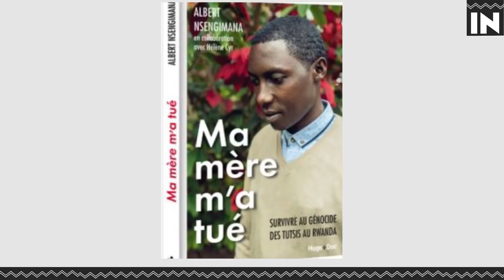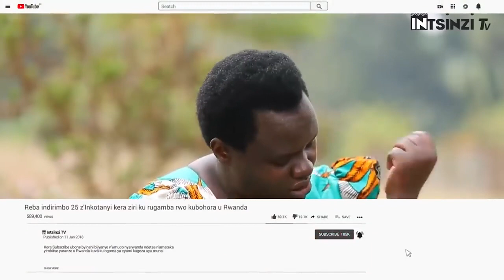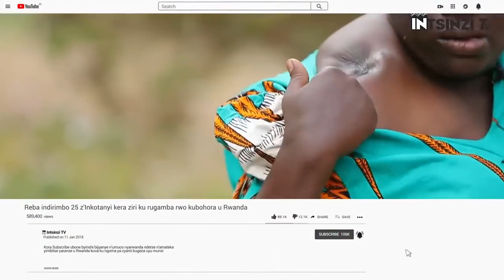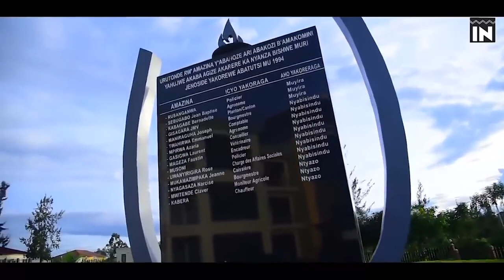Ikegeranyo ku bagore babaye Interahamwe ruharwa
ABAGORE B’INTERAHAMWE RUHARWA BAGIZE URUHARE RUKOMEYE MURI JENOSIDE YAKOREWE ABATUTSI.
Ni ba mama batubyara barangwa n’impuhwe n’imbabazi bagira amarangamutima kandi bisa naho ari isoko yo kubaho no gutera imbere kw’ikiremwamuntu.umugore ni umuntu wagaciro ntagereranywa muri Sosiyete kuva nakera mu muco w’abanyarwanda abagore barubahwa bahawe amazina atandukanye nka mutima w’urugo abandi bati ukurusha umugore akurusha urugo barihariye bitangaje.kuba abanyampuhwe n’abanyembabazi bakagira no kwitanga no kwihangana gutangaje bakagira impano y’agatangaza yo kubyara no kurera niyo yatumye abasokuruza babanyarwanda bagira bati “SE W’UMUNTU ARUTA BYOSE NAHO NYINA AKABIHEBUZA” na none  bati “AKABURA NTIKABONEKE NI NYINA W’UMUNTU”.ariko se icyubahiro no kudasimburwa by’umubyeyi w’umugore byagiye he? mu gihe cya Jenoside yakorewe abatutsi ubwo ababyeyi babyaye bazi uko igise kiryana barambuye amaboko bakica impinja bakazikubita ku nkuta bakanazisekura none byagenze bite rwose ngo mu gihe cya Jenoside yakorewe abatutsi ngo umubyeyi atinyuke kwiyicira abana abashinja ko ari inyenzi abandi barabijishyuye babasigana n’aba se barapfana n’Ibindi byinshi by’uruhare rw’abagore muri Jenoside yakorewe abatutsi.iyi rero niyo ngingo tugiye kugarukaho  mu kiganiro cyacu cy’uyu munsi tugiye kurebera hamwe uruhare rw’abagore muri Jenoside yakorewe abatutsi ndetse turanagaruka ku mazina y’abagore b’interahamwe bamenyekanye.iki ni ikiganiro IBYAHISHWE ukurikira ku ntsinzi tv.iki wagiteguriwe na BIZIMANA Christian naho jye ugiye kukikugezaho ndi prudence NSENGUMUKIZA.Mbahaye ikaze
Nkuko nabigarutseho ntangira iki kiganiro Umugore yahoze ari umubyeyi ndetse ari umunyampuhwe kuburyo mu Rwanda kuva mu mateka ya kera umugore atagirirwaga nabi ndetse na kera mu ntambara za kera umugore n’abana ntibicwaga kuko bo batajyaga mu ntambara bndetse kugeza n’uyu munsi kwica abagore n’abana ni ikimwe ku bigize icyaha cy’intambara mu mategeko mpuzamahanga y’intambara ariko byabaye igitangaza ariko bikaba binababaje kurundi ruhande kubona ababyeyi babyaye bajya kukarubanda bakaba interahamwe bakica bakagira uruhare mu kwigisha no gukwirakwiza Ingengabitekerezo ya Jenoside.
Mu nyandiko zitandukanye iyi ngingo yagiye igarukwaho kenshi cyane kuburyo mu kwezi kwa cyenda mu mwaka wa 1995  ubwo hari hashize igihe gito  Jenoside yakorewe abatutsi  ihagaritswe n’ingabo za RPA Inkotanyi byahagurukije umunyamakuru ndetse n’umwanditsi w’umunyamerikakazi Lindsey  Hilsum waruri mu Rwanda mu gihe cya Jenoside yakorewe abatutsi maze  yandika inkuru yahaye umutwe ugira uti “Women Killers in Rwanda”. Ugereranije mu Kinyarwanda ninkaho iyi nkuru yayise “Abagore babicanyi mu Rwanda” rero muri iyi nkuru yagarutse ku mazina atandukanye yagaragaye imbere cyane mu gutegura no gushyira mubikorwa Jenoside yakorewe abatutsi.

Rero uyu Lindsey Hilsum siwe wenyine wavuze ku bagore babaye interahamwe batsemba abatutsi kuko na nyuma  ye mu nyandiko nyinshi z’itandukanye zabashakashatsi  benshi yewe zirimo n’iza Komisiyo y’igihugu yo kurwanya Jenoside CNLG hagiye hagaragaramo amazina yagize uruhare mu gutegura no gushyira mu bikorwa Jenoside yakorewe abatutsi.niyo mpamvu natwe twifashishije zimwe murizo nyandiko z’ubushakashatsi twakusanije amazina y’abo bagore batatiye igihango n’inshingano by’umubyeyi w’umunyarwandakazi.
Uwambere uza Imbere y’abandi bagore unahuzwa na Jenoside yakorewe abatutsi ni Paulina NYIRAMASUHUKO.iri zina ubwaryo hari abantu rigitera ubwoba ngo kuko Paulina Nyiramasuhuko iyo bamwumvise ntakindi bumva uretse ishusho y’umugore w’umwicanyi n’umubyeyi utagira imbabazi.
Paulina Nyiramasuhuko ni umugore wamenyekanye cyane ubwo yagirwaga Minisitiri w’Umuryango n’iterambere ry’umugore mu mwaka wa 1992 ariko na mbere yahangaha ntiyari umuntu usanzwe kuberako uyu Paulina yari umugore wa Bwana NTAHOBARI Maurice wabaye Perezida w’Inama y’igihugu iharanira amajyambere CND yakoraga nk’intekonshingamategeko kuva mu mwaka wa 1982 kugeza mu 1989.